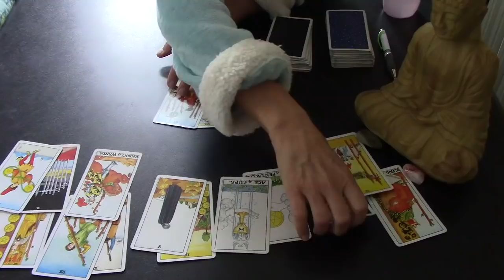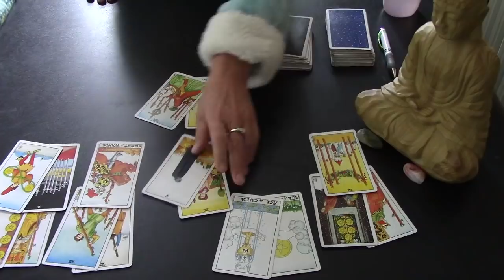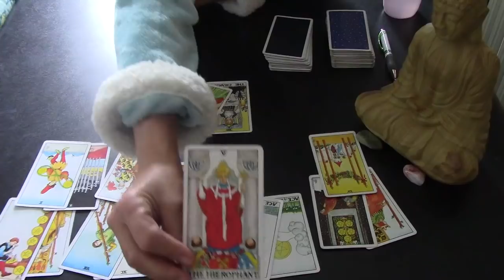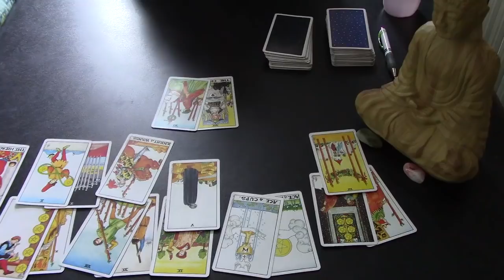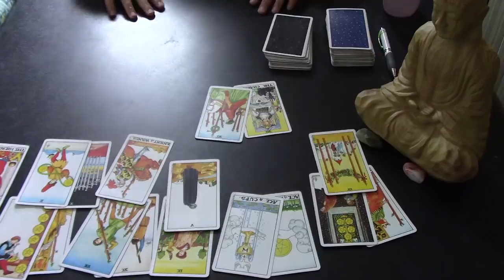LEO ~ "THEY'RE IN REGRET, ALTHOUGH OFFERING SOMETHING TO SOMEONE ELSE" LOVE End Dec 2018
EXTENDED:  Rent All $8.99, Buy All $9.99.  Buy yourself a gift for holidays!